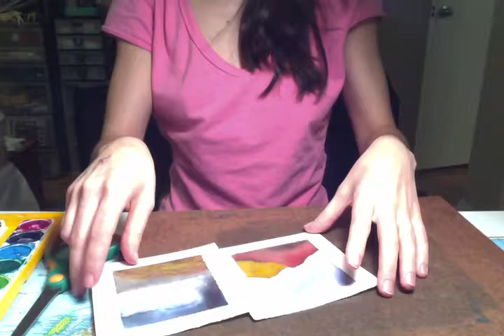Un-taping part 2!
I accidentaly stopped the camera part way through filming myself do this! I hope you enjoy my little paintings! Happy Sunday!!